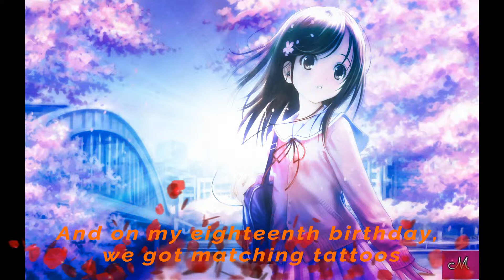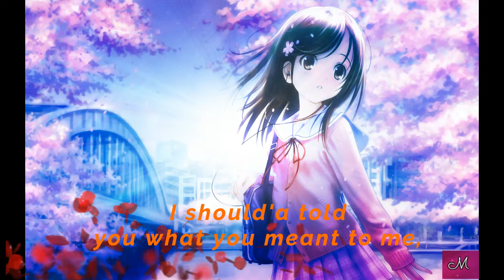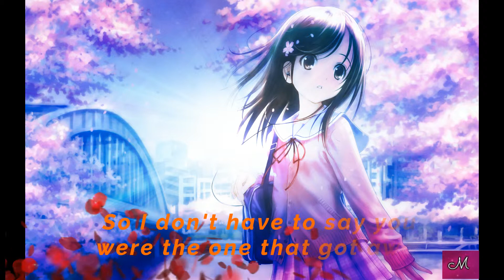Nightcore - The one that got away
Song: The one that got away
Artist: Katy Perry

P.S. - If you are the original artist and do not wish to have your content in my channel then please write to me and I will remove it.